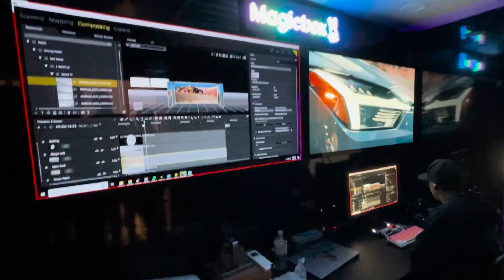Early Edition with Microsoft and NVIDIA - The New Era of Virtual Production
From enhancing production quality and flexibility, to minimizing environmental impact, Virtual Production is making waves in the Media and Entertainment industry.  Founder and CEO of Magicbox, Brian T. Nowac, gives an overview of the latest enabling technologies in virtual production and the opportunities it provides for the Media and Entertainment industry.

Learn more about NVIDIA Solutions for the Media and Entertainment industry